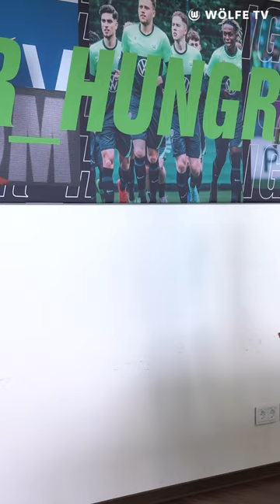Previously unseen video footage of a Halloween prank! 🎃😵‍💫😱